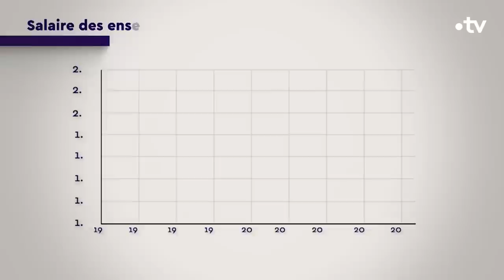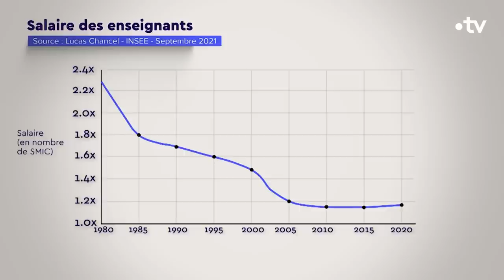Hôpital, école : 2 services publics en crise - C Ce soir du 2 juin 2022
🔴 Hôpital, école : Comment éviter le naufrage ?

Mission Flash pour sauver les urgences des hôpitaux, job dating pour recruter des profs, les anglicismes se bousculent au chevet d’un service public malade et auquel Emmanuel Macron a consacré ces deux derniers déplacements.
L’école et l’hôpital, qui ont tenu, résisté et compensé même les manquements de l’Etat lors de la crise du Covid… Mais deux services publics en crise, entre manque de moyens, de reconnaissance et de perspectives…
Comment les sauver, les rendre à nouveau efficaces et attractifs ?

Avec :
Olivier BABEAU, Économiste, président de l’Institut Sapiens, professeur en sciences de gestion à l’université de Bordeaux
François CRÉMIEUX, Directeur général de l’Assistance publique-Hôpitaux de Marseille (AP-HM)
Dr Jehane FADLALLAH, Médecin au service d’immuno-pathologie de l’hôpital Saint-Louis (Paris)
Lucie CASTETS, Porte-parole du collectif “Nos services publics”
Sebastien SORIANO, Directeur de l’Institut national de l’information géographique et forestière (IGN), co-auteur avec Vincent Feltesse de la note « Services publics et transitions : réformer la réforme de l’Etat » pour Terra Nova
Jean-Rémi GIRARD, Enseignant au lycée Renoir à Asnières sur Seine, président national du Syndicat national des lycées, collèges, écoles et du supérieur (SNALC)